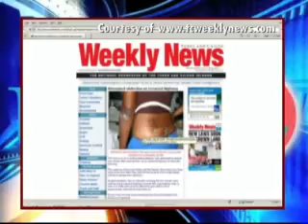WIV4 NEWS 13 May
Possible Rapes and Spice Finds Boat of Illegal Immigrants